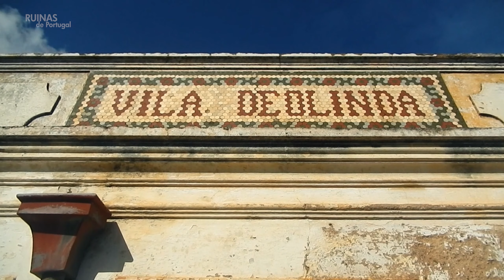RUINAS DE PORTUGAL - Vila Deolinda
As ruinas da Vila Deolinda encontram-se no Entroncamento, no distrito de Santarém.
Registo de mais um património arquitectónico que merecia ser recuperado.

FICHA TÉCNICA:
imagem - Manuel Barreto
edição - Rui Gonçalves
realização - João Carpinteiro